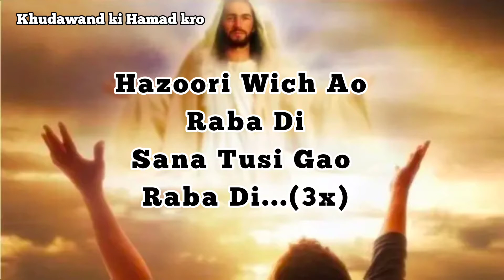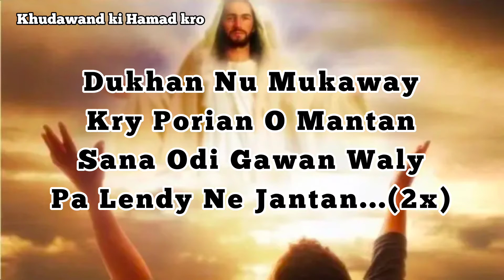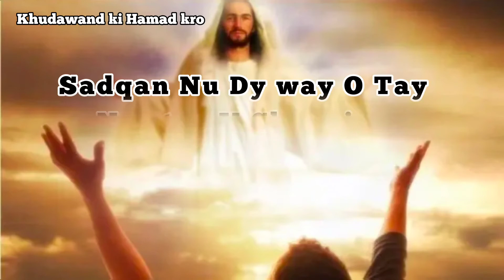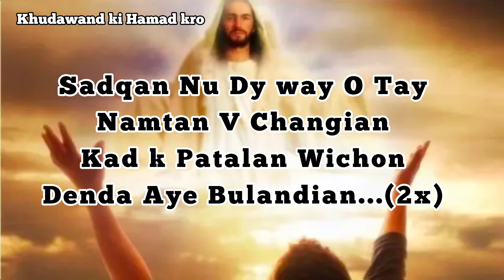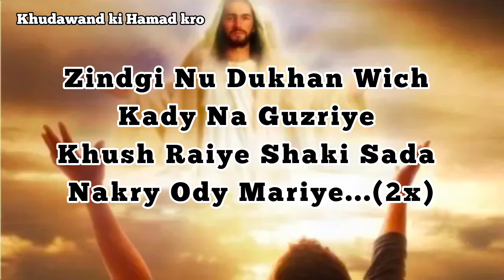New Masihi Geet lyrics || Hazoori Wich Ao Rab Di || By Daim Gill || New Masihi Geet 2022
Masihi Geet lyrics || Urdu || Punjabi || Hindi
Khali Hath Asi aye Tere Kol
Khol Apna Asman Yesu bol
Masihi Geet lyrics
Sara Jalal Tere Yesu naam ko mily...

Uski bari azmat k mutabiq uski hamad kro...
Narsinge ki awaz k sath uski hamad kro..
Barbat or sitar par uski hamad kro...
Daaf bajaty or nachtay howe uski hamad kro...
Tar dar sazon or bansuli k sath uski hamad kro...
Buland awaz jaanj k sath uski hamad kro...
Zoor se junjulati jaanj k sath uski hamad kro ...
Har mutnafas Khudawand ki hamad kary...

Ameen. 🙏🙏🙏